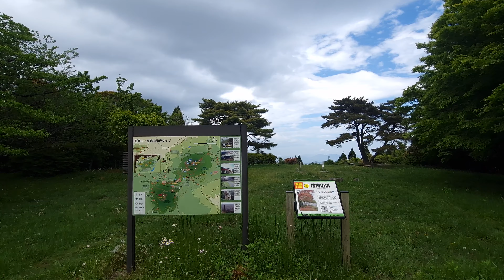Kyushu '23 - Nature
00:00 - Mountains
00:50 - Fishes
02:08 - Birds
04:54 - Forests
08:57 - Trails
09:47 - Caves
11:43 - Flowers
12:32 - Lakes
15:30 - Grasslands
17:16 - Turtles